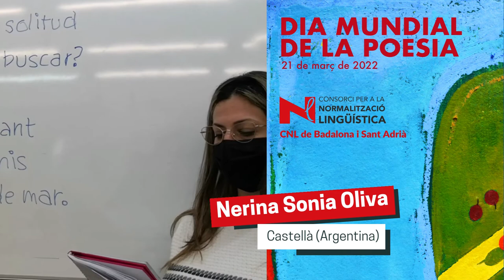El Dia Mundial de la Poesia al CNL de Badalona i Sant Adrià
La Nerina Sonia Oliva, de l'Argentina, recita una estrofa traduïda del poema "Alfonsina i el mar", de Félix Luna.

L'alumnat del CNL de Badalona i Sant Adrià commemora el DMP22 amb poemes i cançons en la seva llengua d'origen i en fa l'explicació en català.